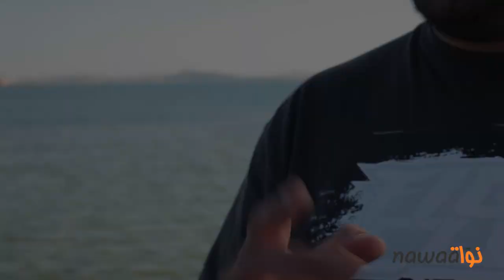عودة على حيثيات وتبعات محاكمة ولد ال15مع اصدقائه ومسانديه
أثارت جلسة محاكمة علاء اليعقوبي (ولد ال15) إنتباه العديد من المتابعين لهذه القضية خاصة بعد أحداث العنف التي شهدتها جلسة الدائرة الجنائية الثانية بالمحكمة الإبتدائية ببن عروس يوم الجمعة الماضي والتي حكم على اثرها ولد ال15 بسنتين سجنا مع النفاذ العاجل ،واقتيد بذلك إلى السجن المدني بالمرناقية.
العديد ممن حضروا تعرضوا إلى عنف بوليسي مفرط و مبالغ فيه يومها مع تسجيل عديد الاقافات في صفوف الحاضرين ...أطلق سراحهم اثر ذلك ،إلا أنهم مطالبون بالحضور يوم غد الإثنين 17 جوان بنفس المحكمة للنظر في شأنهم خاصة وأنه تم توجيه إتهام اليهم بإثارة الشغب والتشويش على سير الجلسة. ومن ضمنهم الصحفية الفرنسية هند مدب و العديد من فناني الراب أصدقاء ولد ال15 الذين حضروا لمساندته يومها .

كانت لنا مقابلة خاصة مع معظمهم واردنا الرجوع على حيثيات وتفاصيل ما حدث يوم الجلسة في المحكمة الإبتدائية ببن عروس وخفايا العنف الذي ميز فترة ما بعد إصدار الحكم يومها .
واعددنا لكم الربورتاج التالي والذي يظهر فيه تباعاً كل من :
مصطفى MR Mustapha ، خولة، Spoiled Boy، محمد ولد حميدة، صابرين القليبي، Franky، ايمن الفقيه،Wistar ، Madou MC

حوار وإعداد ومونتاج : أمين مطيراوي
تصوير : (FRANCIS HUGH (Kaloum